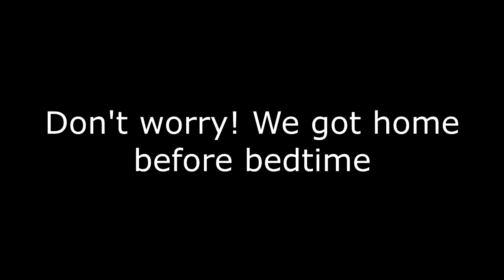Getting Ready for Christmas in Brazil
Our Pinterest Tree, Christmas shopping, and surprises as we prepare for the holidays: our first Christmas in Brazil, and still waiting on this baby to join us!